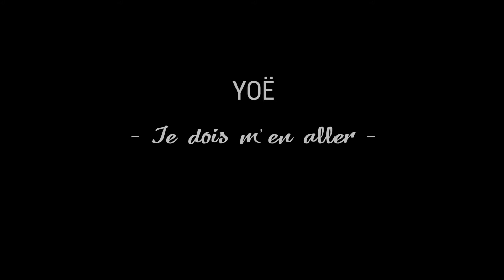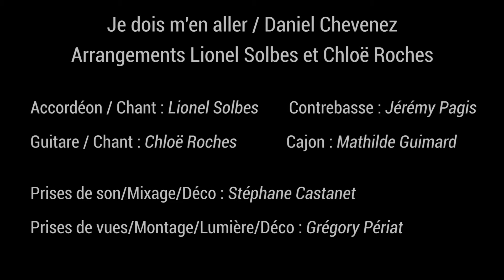Instants d'Evasion - Yoë - Je dois m'en aller